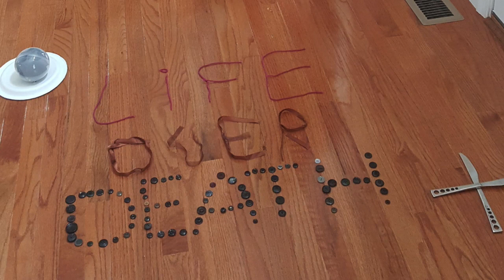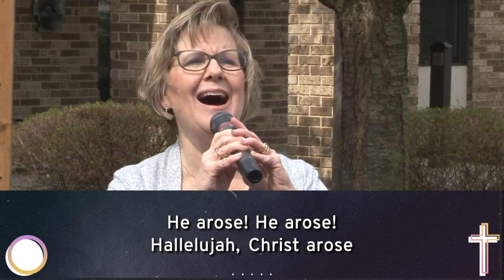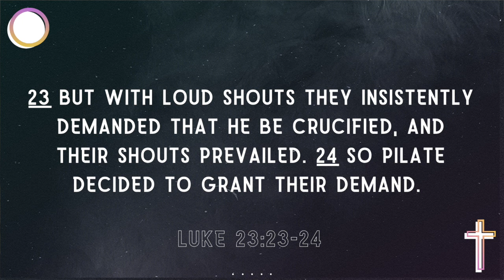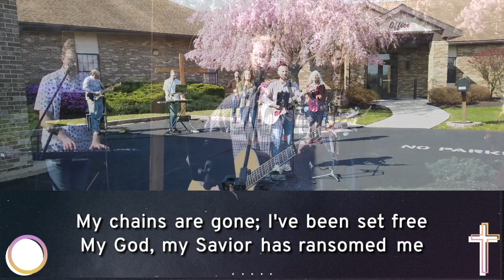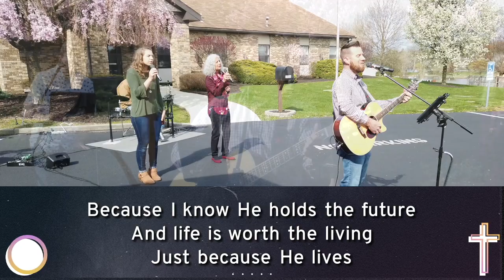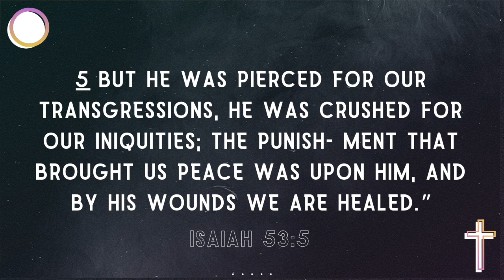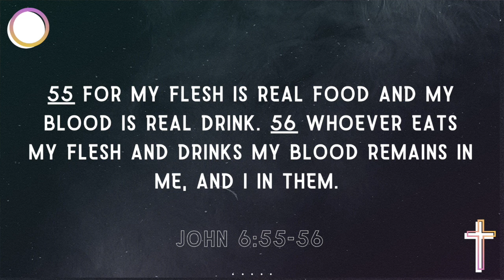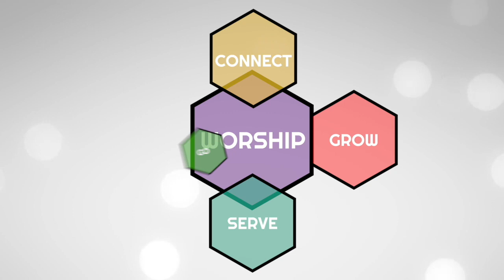EASTER SUNDAY 2020 AT LIVING WATERS CHAPEL - LIFE OVER DEATH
It's Resurrection Sunday, and we invite you to CELEBRATE WITH US!  Many of our church family gather on FACEBOOK LIVE so that you can easily comment and interact.

Sunday ONLINE or ON-THE-LINE (phone) at 10:30am!

10:25am we will go LIVE so that everyone can start encouraging one another and make sure they are ready to go!

10:30am YouTube goes LIVE

For those who would like to listen in to the service, but may only have a phone, follow these instructions:
Meeting ID: 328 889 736
Password: 1900